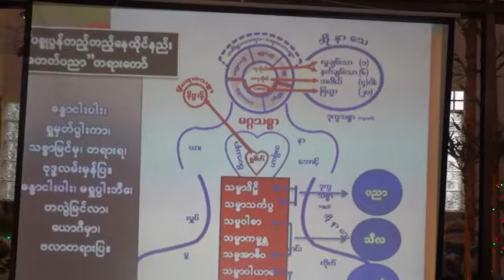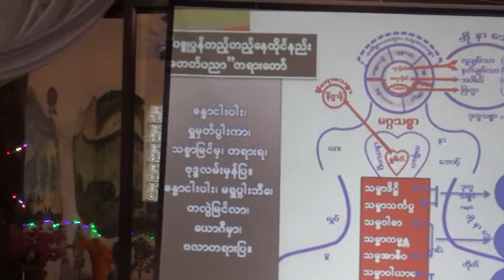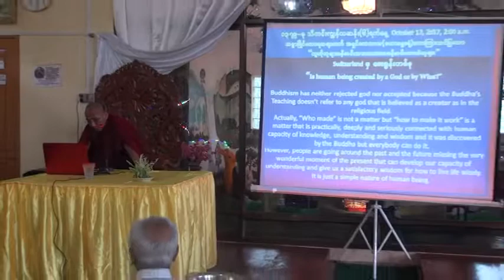Kalama Sutta by Bhikkhu Kelasa